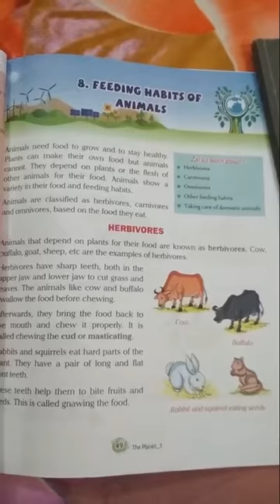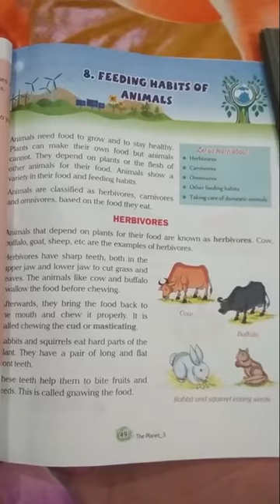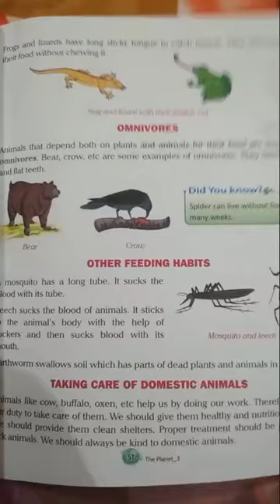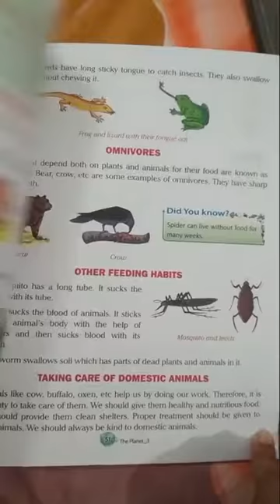Class III EVS